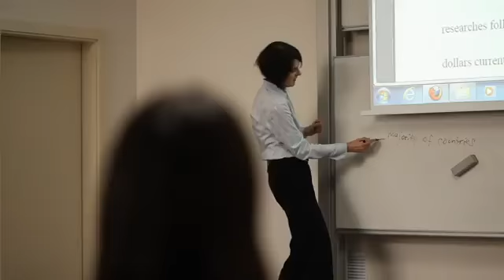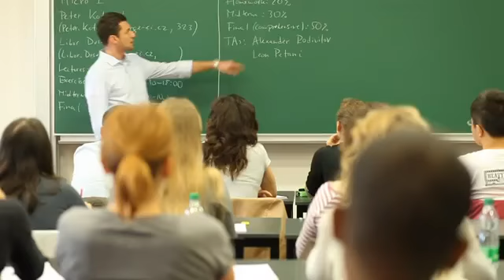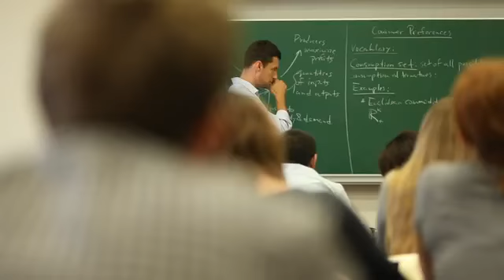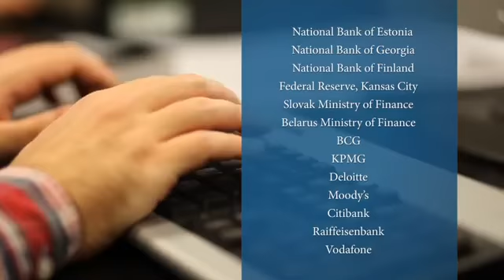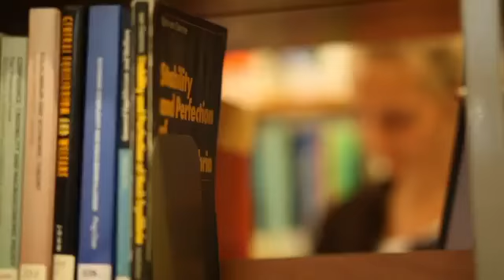Discover Cerge EI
This is an edit I did for the Cerge EI school in Prague. I don't have the rights to the material, I just want to showcase some of my editing work. Many thanks to the kind producer Jessie Baldwin and the amazing cameraman Cedric Larvoire. Thanks also to the kind people at Cerge EI